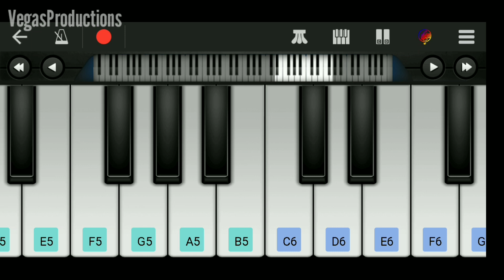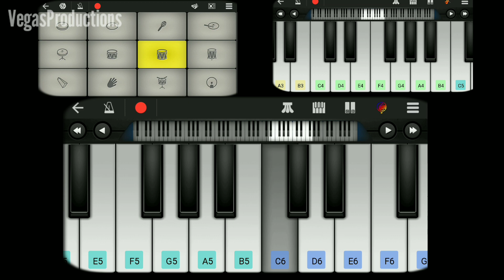Taaza Khabar - Theme BGM | ringtone | walkband cover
taaza khabar BGM  | song on Walkband | tutorial | cover | instrumental |

App Name: Walkbond App Link